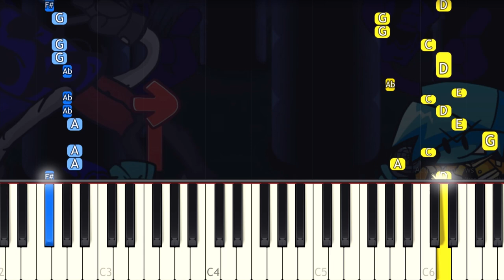Endless song - Friday Night Funkin vs Sonic.EXE - EASY Piano tutorial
Learn how to play Endless Song from the Friday Night Funkin vs Sonic Exe on piano with this Synthesia piano tutorial! Enjoy! :)